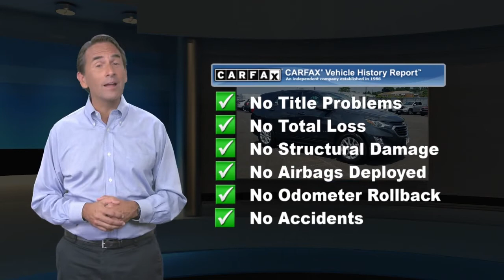Used 2018 Chevrolet Equinox LS, Glen Burnie, MD G15307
JBA Chevrolet

2018 Chevrolet Equinox LS ONE OWNER, BLUETOOTH, BACK UP CAMERA, GM CERTIFIED WARRANTY AVAILABLE, APPLE CAR PLAY.At JBA Chevrolet, we have a rigorous inspection of every vehicle. We strive to offer you a great deal, an excellent selection and a sincere, professional sales staff to make every experience here an enjoyable one. Come see us today to see why our customers choose to make JBA Chevrolet THE place to purchase their next vehicle.

[RLVID:7994:a667df8e2facd7a4:8adea59553d471fd:1]